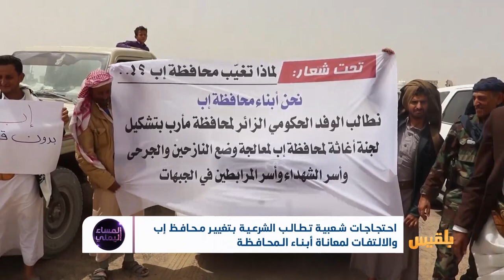احتجاجات شعبية تطالب الشرعية بتغيير محافظ إب والالتفات لمعاناة أبناء المحافظة | تقرير: أسامة عادل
احتجاجاتٌ لأبناء محافظة إبّ تطالب بتغيير المحافظ و الالتفات لمعاناة المحافظة.
ما الذي قدمه المحافظ عبدالوهاب الوائلي للمحافظة خلال خمس سنوات من تعيينه؟
وما هو حجم المعاناة التي يواجهها أبناء المحافظة.. سواء الذين تحت سلطة المليشيا أو النازحين إلى مناطق سيطرة الشرعية؟